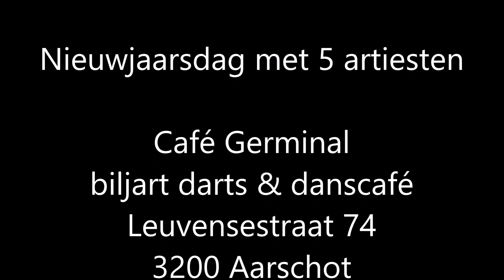Cindy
Gast optreden op de nieuwaars receptie bij Kris Meervis .